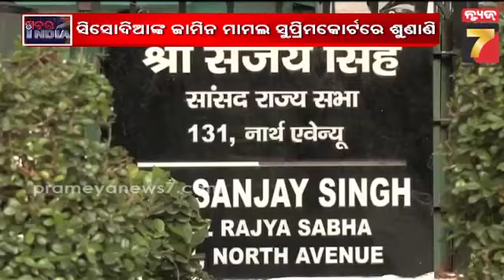ଖବର iNDIA : ୫ ଦିନିଆ ରିମାଣ୍ଡରେ ଆପ ସାଂସଦ ସଞ୍ଜୟ ସିଂହ, ଆପର ବିକ୍ଷୋଭ|| AAP MP Sanjay Singh in 5-day remand